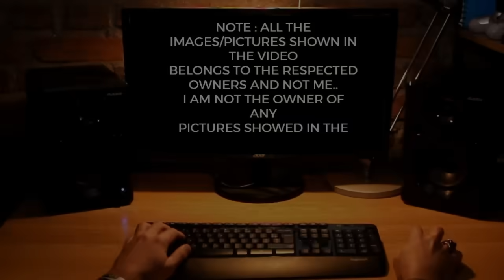TOP Defence Updates | Safran’s M88 Backup | Tejas MkII VS Gripen E | StrikeOne Military Vehicle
TOP Defence Updates | Safran’s M88 Backup | Tejas MkII VS Gripen E | StrikeOne Military Vehicle @YourKnowledgeShow665

🔴 YKS NEWS TODAY:

0:00 Intro

1. India Nears Deal for 48 Heavyweight Torpedoes to Arm Kalvari-Class Submarines
2. India’s S5 Nuclear Submarine Program Set to Begin in 2027: A Giant Leap for Sea-Based Deterrence
3. IAF Eyes 18–22 Tankers to Sustain Long-Range Power Projection
4. Enlite’s 70-kg Cargo Drone Set for Army Trials, Targets Mid-2026 Ops
5. IAF Eyes More ‘Pralay’ Missiles After Operation Sindoor Success
6. Khajuraho to Become India’s Largest Airbase: A Fusion of Heritage and Defense Power
7. Army Orders GPS-Free Drones — Add Resilient Navigation or Lose Contracts
8. Army and Tata Motors Unveil ‘StrikeOne’: India’s Indigenous Battlefield Workhorse
9. HAL Tejas MkII vs Saab Gripen E: Can India’s Next-Gen Fighter Challenge Sweden’s Export King?
10. Safran Pitches M88-TREX as Backup for Tejas MkII: A Strategic Hedge Amid GE F-414 ToT Delays